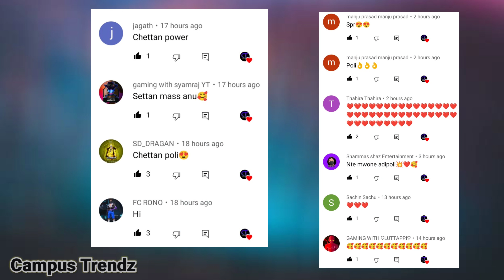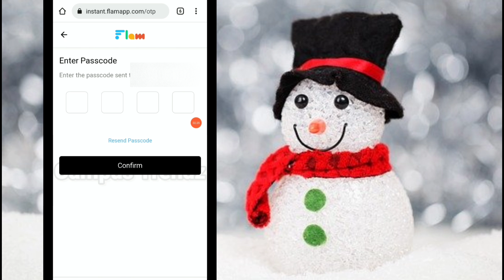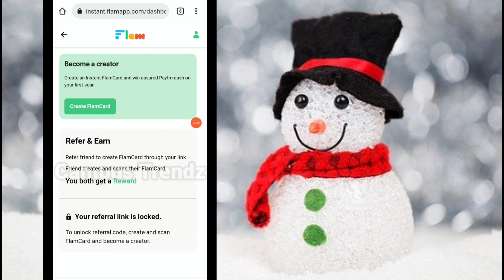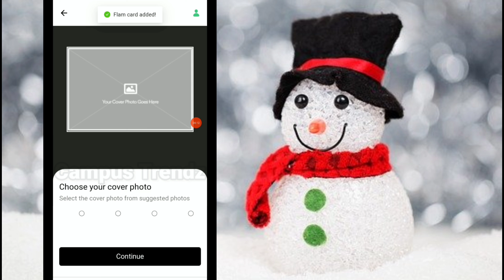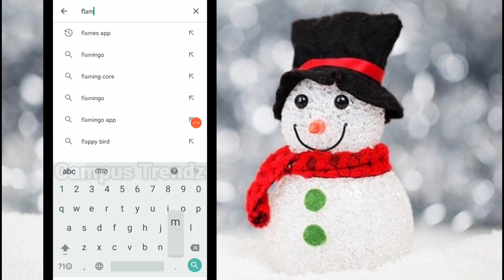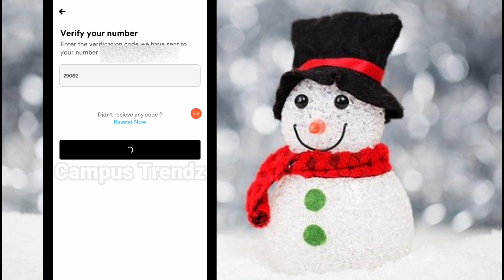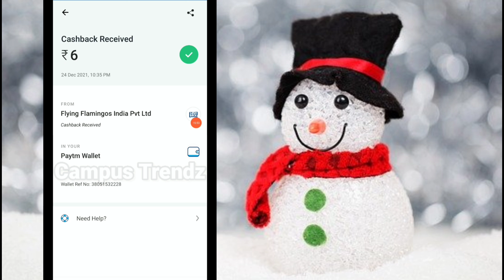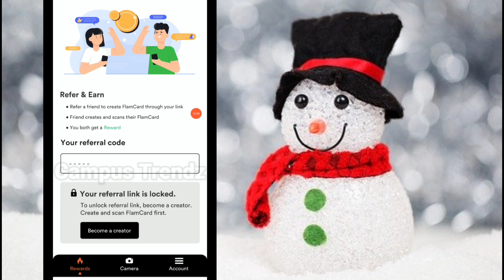ഫോട്ടോസ് Scan ചെയ്തു കാശുണ്ടാക്കാം| 1Scartch=500 Rs | Scan photos and earn money | Make money online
Paytm earning applications
Paytm earning applications today 2021
Online jobs at home
scan photo earning app
photo scanner app malayalam
photo scanning app malayalam
genuine online jobs without investment malayalam
home based jobs without investment malayalam
money making apps malayalam paytm wallet
paytm money earning apps malayalam today
money making games malayalam
cash earning apps malayalam
new money earning apps 2021 malayalam
money earning malayalam
paytm malayalam
paytm malayalam free cash

how to earn money online app without investment
a way to earn money online
as a student how to earn money online
a genuine way to earn money online
how to make money online paytm cash malayalam
how can make money online malayalam
Infomeet
ammus talks
vineesh rohini
m4 tech
master piece
ebulljet
M4tech

Meesho
Gpay
watch videos and earn money app
watch videos and earn money app payment proof
flamecard earn money
flam app unlimited trick
flam app scan problem
flam app scan photo download